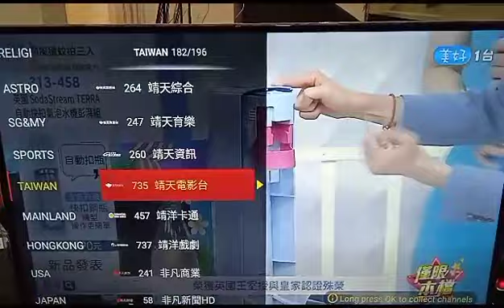CHANNEL TAIWAN DI SVICLOUD 8P